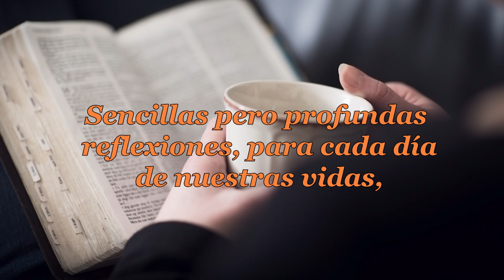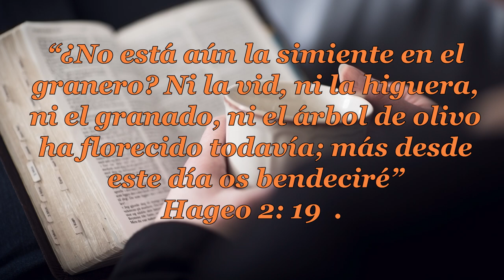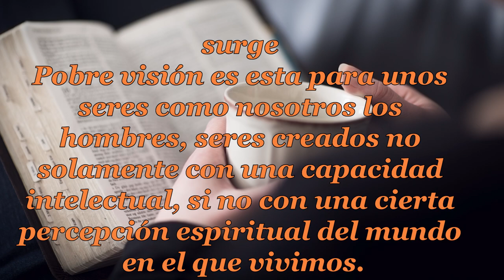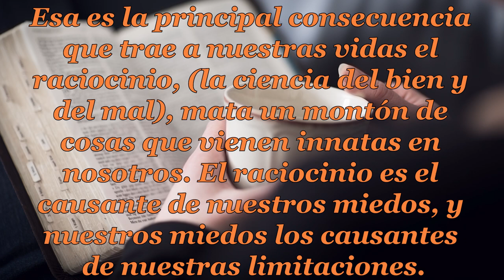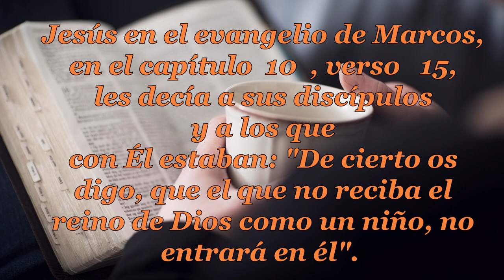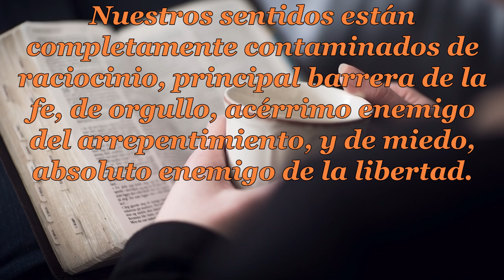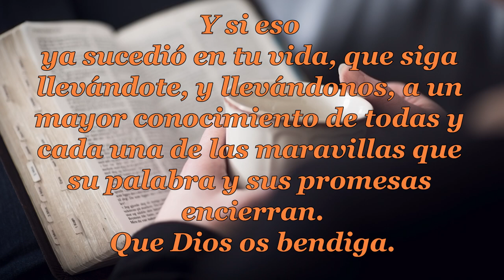121 LOS BEBÉS SABEN NADAR